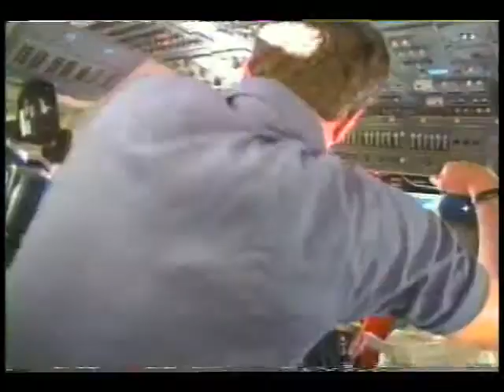STS-70 Flight: Day 7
The seventh day of the STS-70 Space Shuttle Discovery mission is featured on this video. The astronauts obtained a successful alignment of the Hercules geo-locating camera and evaluated the manual setup procedures for the rotating wall Bioreactor. Specialist Don Thomas activated and deactivated the Microencapsulation in Space experiment, using a device that produces a timed-release of an antibiotic medication in a weightlessness environment. The Discovery crew begins to wrap up their experiments after a week of gathering data, ranging from observations of Earth's surface and atmosphere to biological studies. There are several minutes of Shuttle observations of Earth included. July 1995